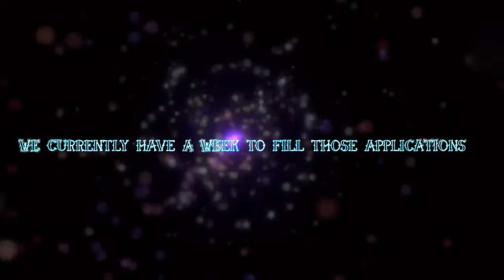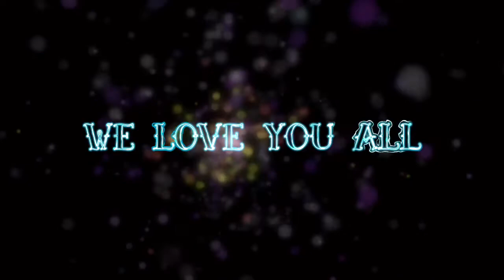Surreal 2020 Applications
Really Slow Motion - Beyonder